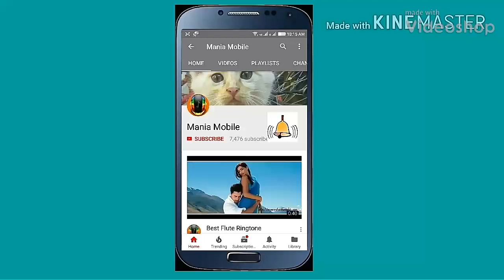Jab Jab Love Flute Best Ringtone